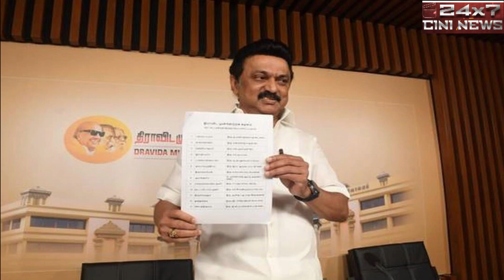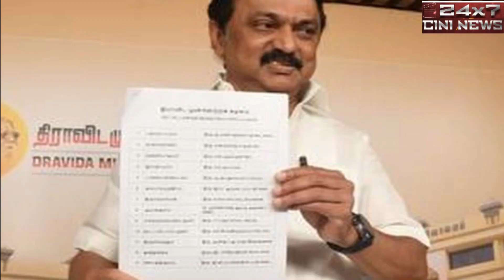.. திமுகவிற்கு திடீரென வந்த "ஓவர் கான்பிடன்ஸ்".. அந்த 150+ வெற்றி உறுதி ரிப்போர்ட்தான் காரணம்!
movies review, political news, sports news,Our Channel giving live and current information news on sports, business , Politics , Cinema ,and international affairs. It also offers a wide array of week end programmes.